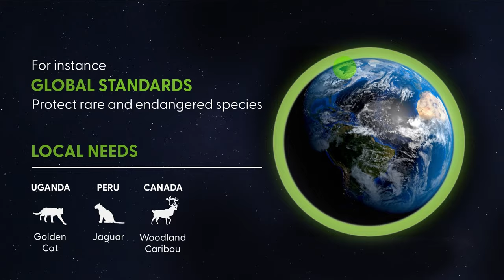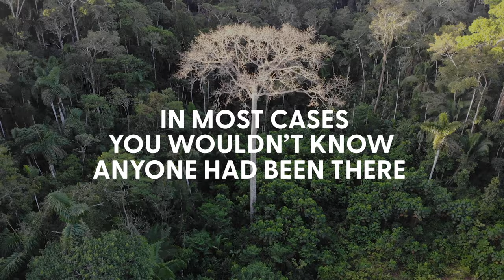Introducing FSC: Ensuring Forests for All, Forever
The Forest Stewardship Council® (FSC®) is the world’s most credible sustainable forestry solution, trusted by NGOs, consumers, and businesses alike to help promote healthy and resilient forests, for all, forever. Watch this video to learn more.